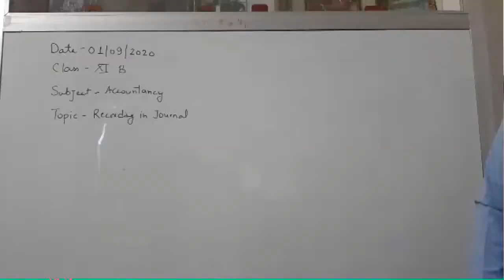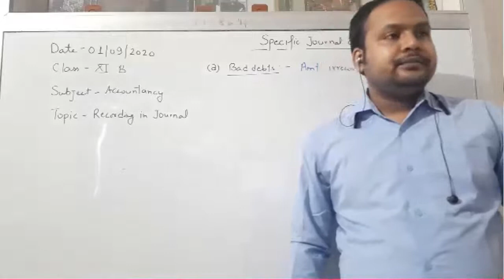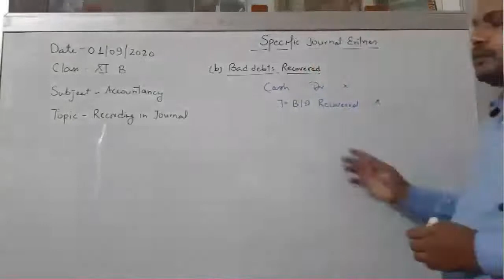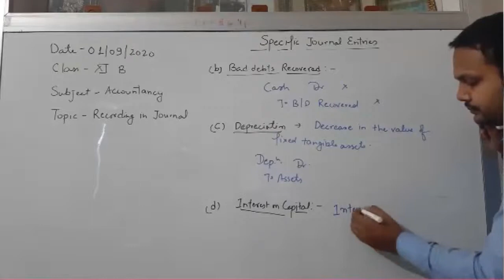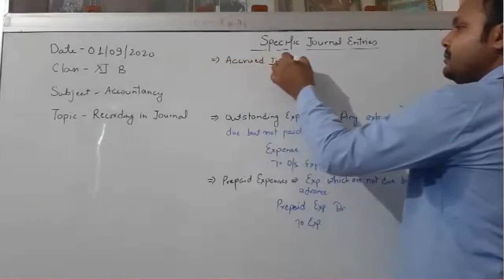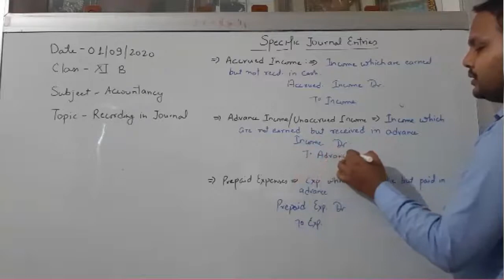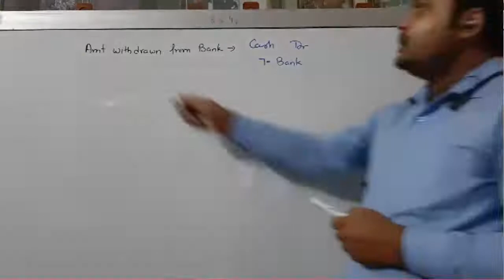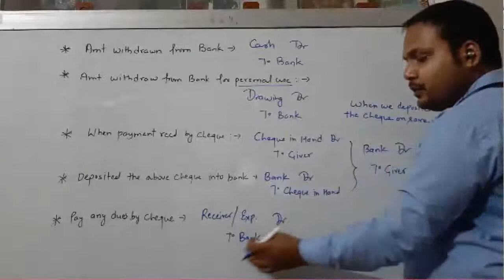Class XI B Accountancy 01-09-2020 By Mr Ritanshu Srivastava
Recording in Journal